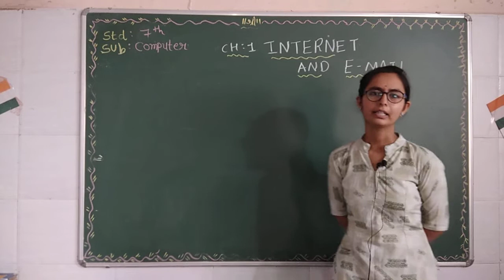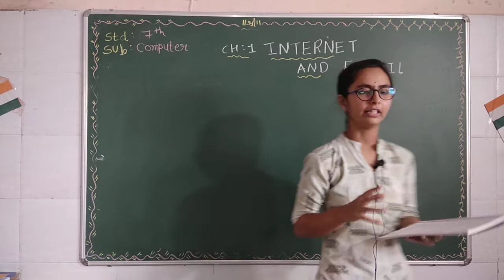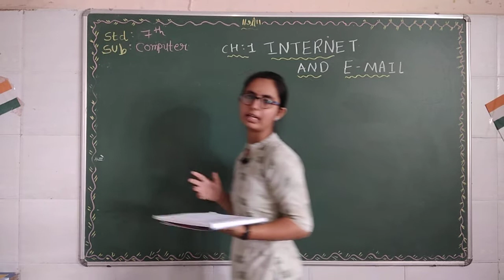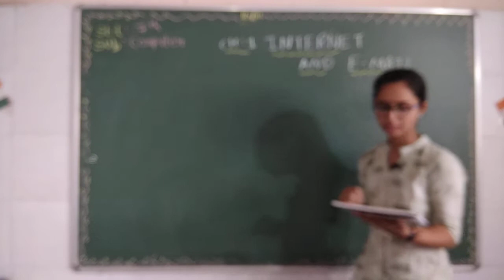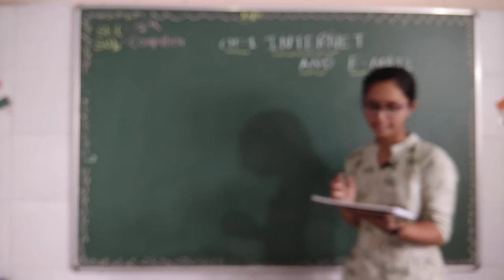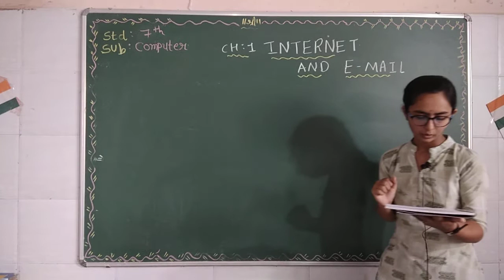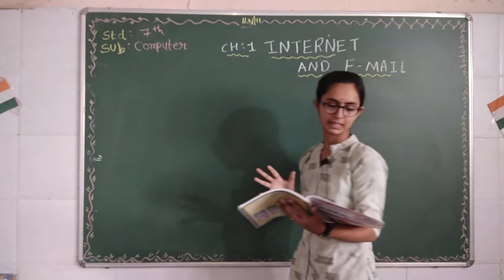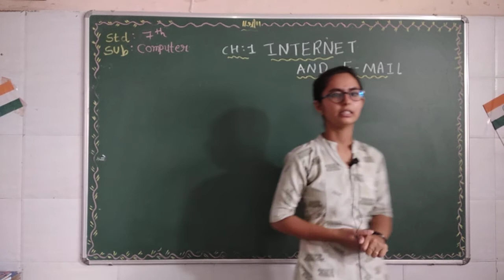7th computer ch 1 Internet and Email